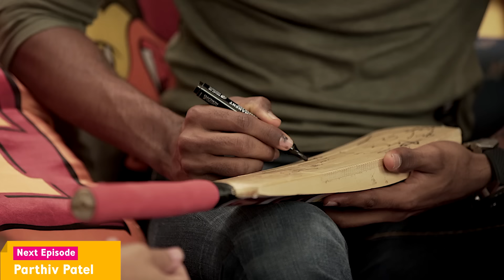Hardik Pandya on What The Duck Season 2 | Full Episode | Vikram Sathaye | WTD 2 | Viu India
Hardik Pandya on What The Duck Season 2 With Vikram Sathaye, full episode on Viu India. Download the Viu app to watch your favorite cricketer on What The Duck Season 2

 Hardik Pandya is a part of Team India's squad in the 2017 ICC Champions Trophy, captained by Virat Kholi. He scored 76 runs off just 43 balls against Pakistan in ICC Champions Trophy 2017 final. Pandya completed his fifty in just 32 balls and notched up the record of the fastest half-century in an ICC event as he went past Australia’s Adam Gilchrist’s record of scoring a fifty in 33 balls. Hardik Pandya plays for  Mumbai Indians in the Indian Premier League, captained by Rohit Sharma

What The Duck is a cricket comedy chat show hosted by Vikram Sathaye on Viu. Season One of What The Duck was a swashbuckling success with cricketers such as Sachin Tendulkar, Rahul Dravid, Zaheer Khan Virendra Sehwag. Participating in Season 2 of the show are Sir Vivian Richards, Ravichandran Ashwin, Shikhar Dhawan, Rohit Sharma, Cheteshwar Pujara, KL Rahul, Hardik Pandya, Parthiv Patel, Kapil Dev and Ajinkya Rahane among others.